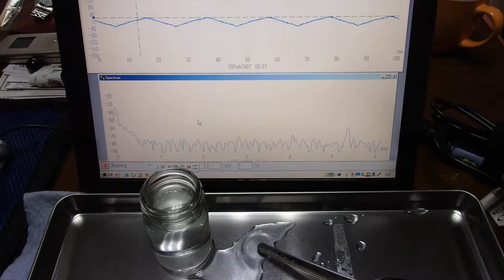オリジナル（超音波）実験 ultrasonic-labo